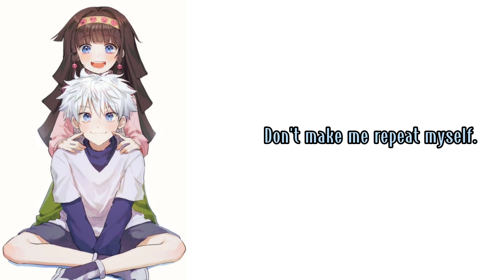You And Alluka Pranked Killua // Killua x Listener (ft. Alluka & Yuki)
Commission Arts!